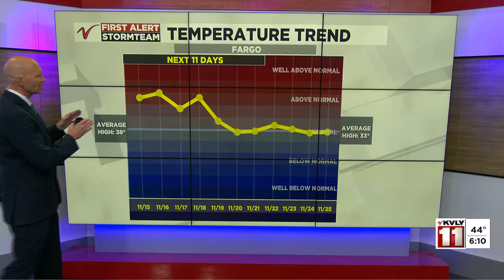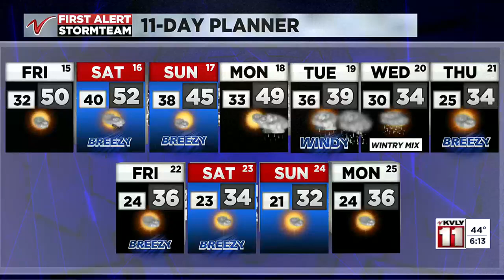6:00pm Weather – November 14